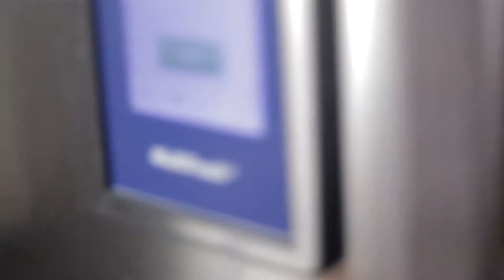Was wird heute mit Multifresh zubereitet? Roher Fisch